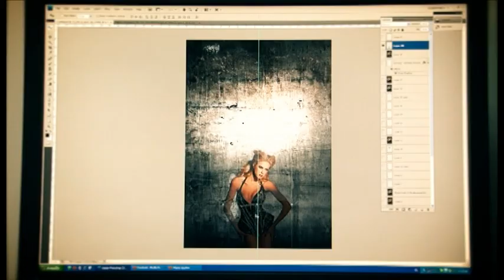Design by Nikos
Xlens Βιντεοσκόπηση Φωτογράφηση μόδας Βαγγελης Ξανθοπουλος Ευαγελος Μολυβιατης Χατζακης Γιωργος Νικος Σιδηρόπουλος Γιωργος Ασημακόπουλος Κορνηλια Τσαμασλιδου Vangelis Xanthopoulos Evangelos Moliviatis Nikos Sidiropoulos George Asimakopoulos Kornilia Tsamaslidou George Hatzakis